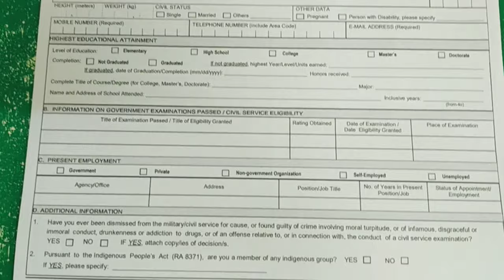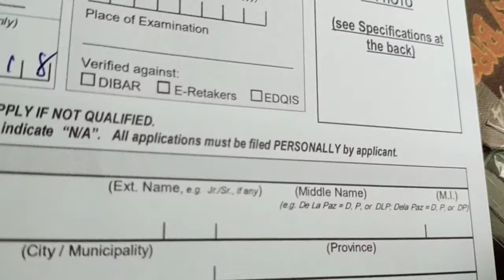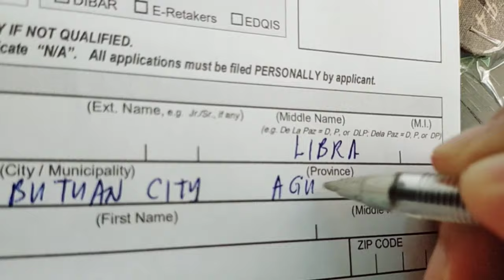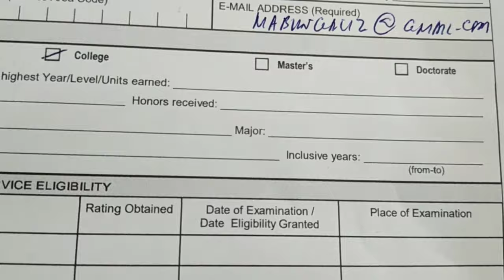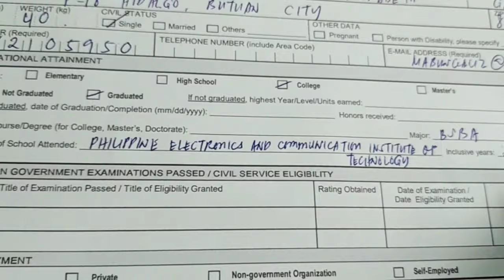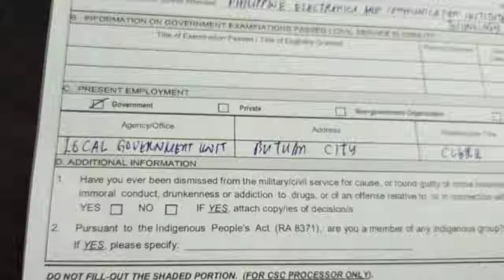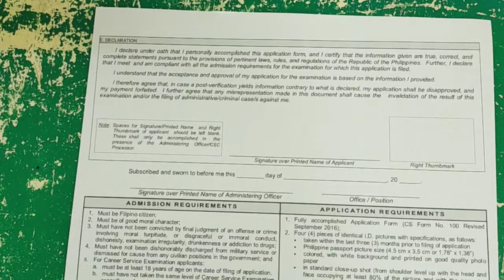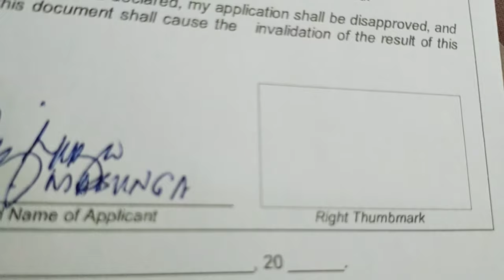HOW TO FILL-OUT CIVIL SERVICE APPLICATION FORM?/MANO-MANO TUTORIAL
Mano-mano po ang tutorial na ito about CSC application form. Sana magustuhan niyo po.